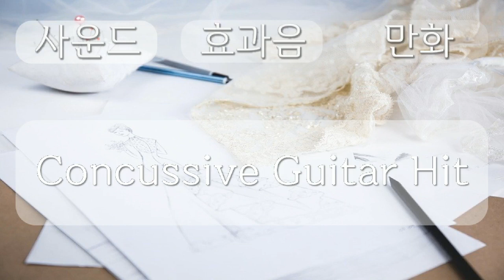만화, Comic Sound effect, Concussive Guitar Hit, 0분 04초